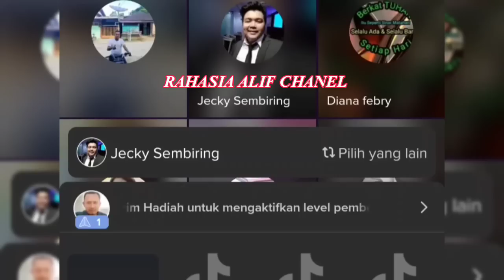OTEN BERTANYA PENDETA MENJAWAB